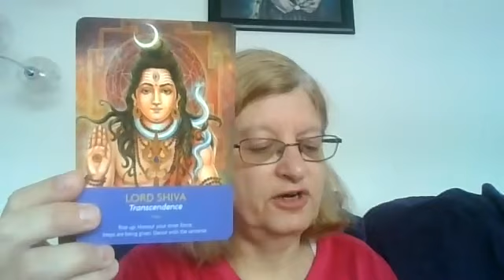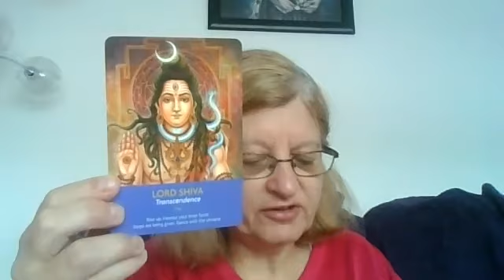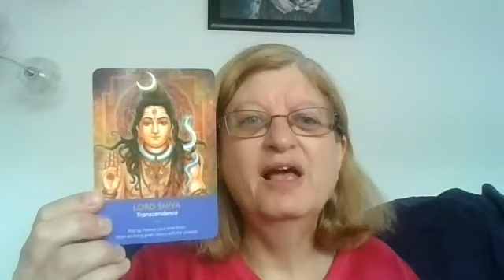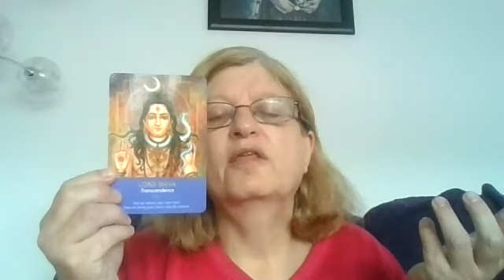7 August 2021 - Card for the Day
Card for the day for Saturday, 7 August 2021

Card = Lord Shiva - Transcendence - Dance with the Universe